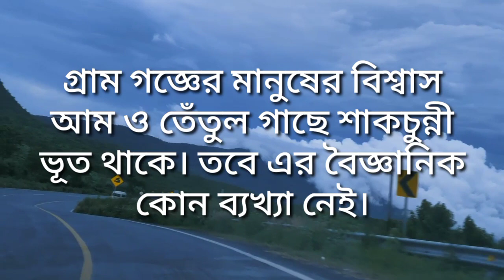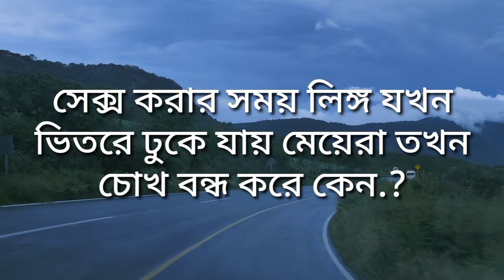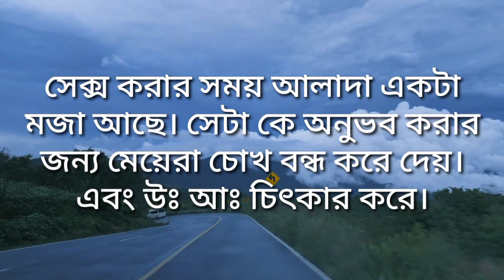heart touching motivational quotes | inspiration for for you | quotes video